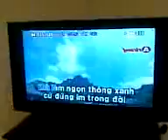ăn nhậu part 1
hãy xem tụi tao nhậu